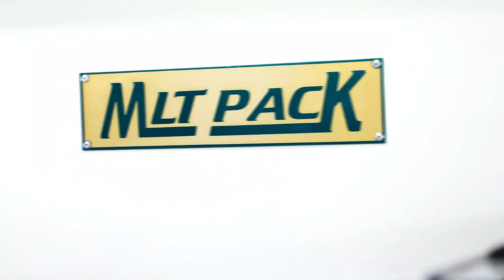Biscuit Packing Machine Pillow Pack Machine On Edge Packing Machine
Features

The main feature in this machine is that machine is available in double Jaw system and also machine available in one servo with PLC and seven Servo with PLC.

1) PLC Based machine
2) No manual setting for the print mark.
3) Auto setting from PLC for the print mark.
4) Two separate wrapper mounting system to reduce wrapper change time.
5) Schnider makes AC frequency drive used.
6) Schnider makes PLC used.
7) Well designed W shape magazines for easy biscuit feeding and for high speed.
8) High temp. bearing used for Bottom sealing roller for longer life.
9) All contact part is stainless steel made.
10) Machine speed 125 ppm.
11) Minimum wastage.
12) All chains are diamond make.
13) Speed, shift output, total output can be display on HMI.
14) Gearbox Bonfigilioly makes.

Specification

1) Length- 14 ft
2) Width – 5.5 ft
3) Height – 5.5 ft
4) Weight – 2500 kg
5) Speed – 125 ppm

Electrical specification

1) Main motor – 2HP ,1440 rpm 3phase.
2) Supply voltage – 440 volt.
3) AC frequency drive – 2HP.
4) Roller Heater – 50 volt , 150 watt (High density cartridge) – 4 nos
5) Pencil Heater – 50 volt , 150 watt ( High density cartridge)- 04 nos
6) Power Consumption – 2.5kw
7) Transformer – 30 amp – 01 nos
8) Wrapping material – BOPP Heat Sealable.
9) Maximum Reel dia – 325 mm
10) Core dia – 75 mm
11) Maximum width of wrapper – 300 mm